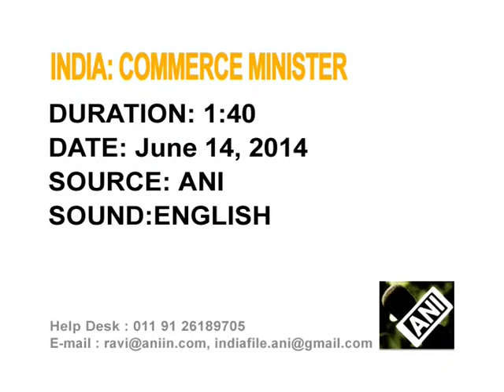India to review Company Act to ease business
Indian government to review the Company Act to ease business in the country, says Junior Commerce Minister Nirmala Sitharaman.